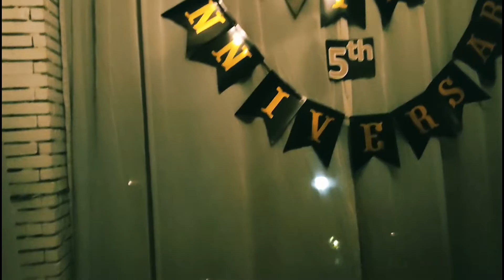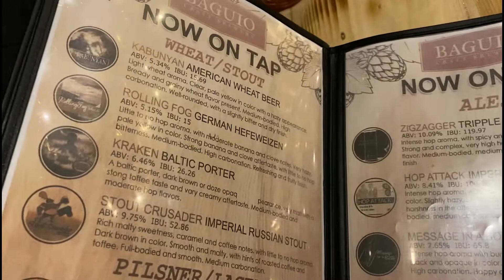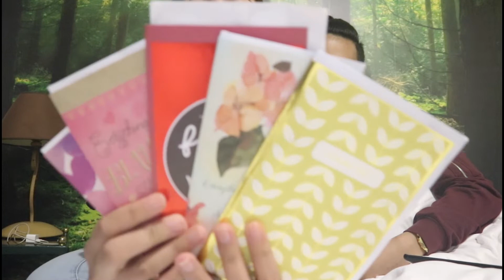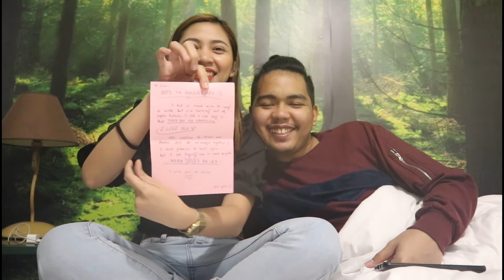Surprise Anniversary Dinner + Kilig Moments | Baguio Vlog | AIRIELLE BONIFACIO 2020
HEY! It's me, AIRIELLE. A 22 year old Youtuber, I creates beauty and lifestyle videos. I have a special guest sometimes and his name is Wilo.

Happy 5th Anniversary, my Love !

There's no words can express how happy I am with the dinner surprise. This is super kilig. Imagine that wilo was able to made reservation when we're still in Manila, such an effort :) Thank you so much love for the anniversary celebration, it was a blast!

This is also my first time reading some letters in front of him. It was a good and intimate moment. This memory is for keeps. I love you love :)

You can also check out the fb page of the restaurant if you wanna try. They have reservation and booking thru fb.